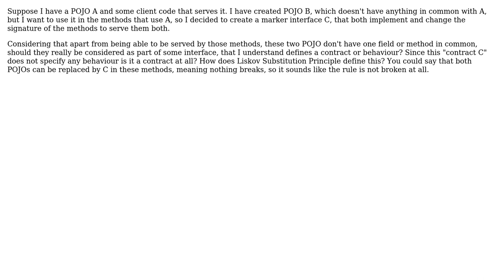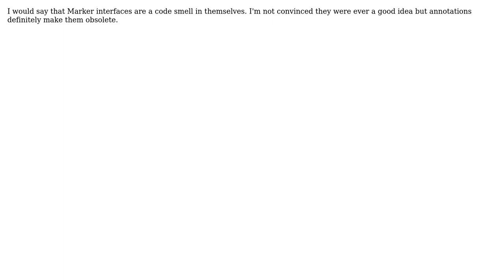Are new empty Java marker interfaces created to satisfy an existing method contract a code smell?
Software Engineering: Are new empty Java marker interfaces created to satisfy an existing method contract a code smell?

With thanks & praise to God, and with thanks to the many people who have made this project possible! You are responsible for your own actions.